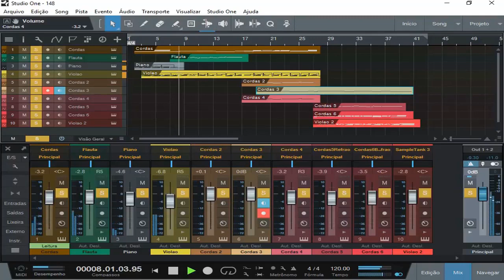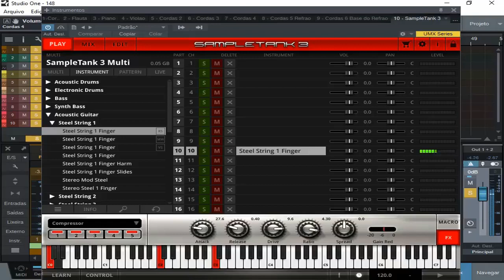Projeto gravado com timbres somente do Sample Tank 3